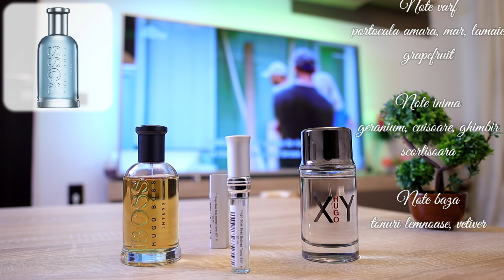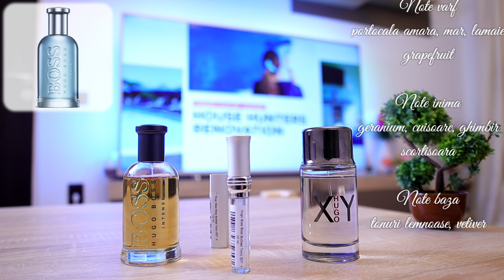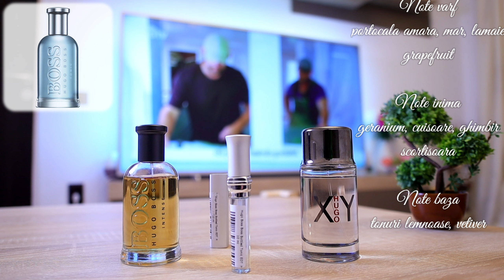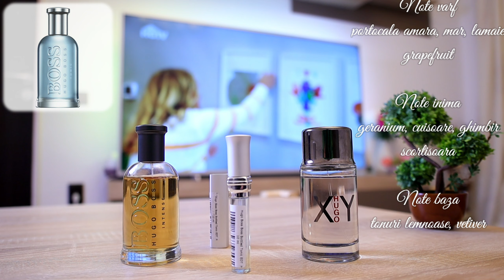Hugo Boss Bottled Tonic ~ Parfumeria GaVo* 🇹🇩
Hugo Boss Boss Bottled Tonic Edt.